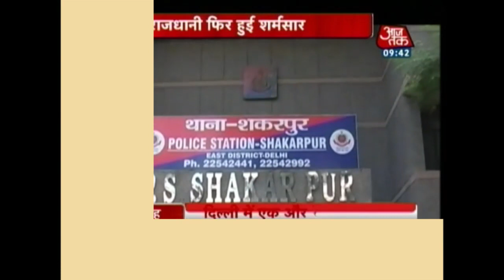22 Year-Old Old Raped By CA Student In Delhi, Accused Held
A twenty-two-year-old woman was allegedly raped by a Charted accountancy student in Delhi. However, the accused was arrested later.